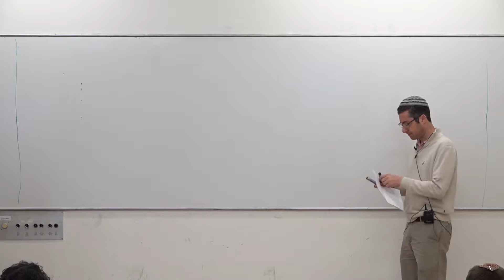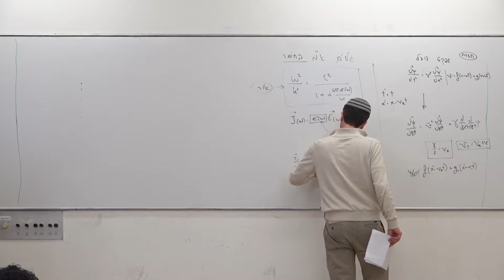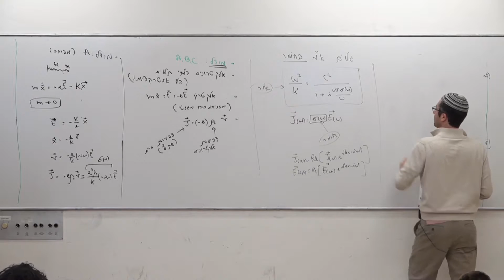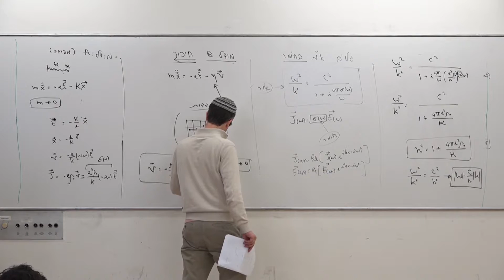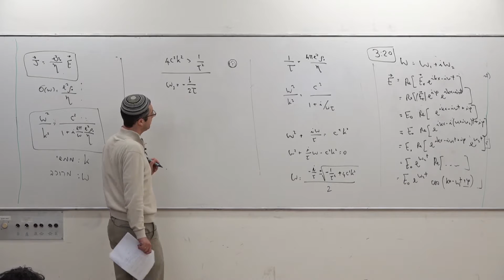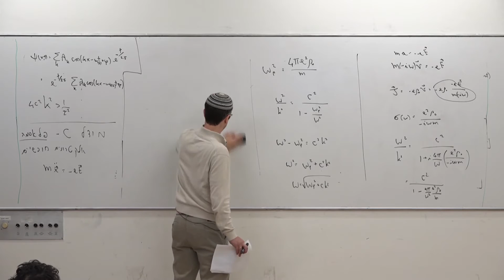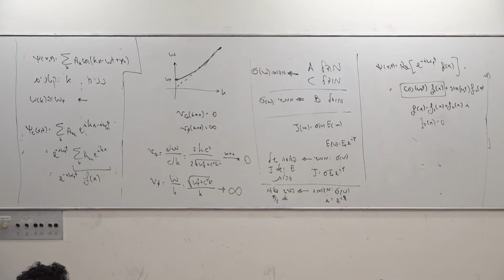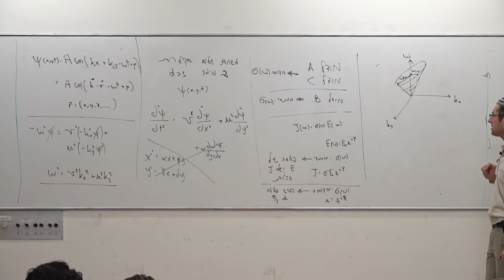קורס גלים שיעור 9- גלים בשני מימדים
קורס גלים בנושא גלים בשני מימדים